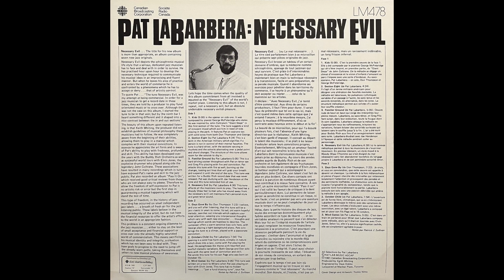Pat LaBarbera - Familiar Ground (1981)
Another awesome original from America-To-Canada saxophone legend Pat LaBarbera. This comes from his CBC debut album from 1981. Enjoy!

CREDITS:
Pat LaBarbera – Tenor Saxophone
George McFetridge – Piano
Greg Pilo – Drums
Don Thompson – Bass
Design – Tomio Nitto
Producer – Keith Whiting